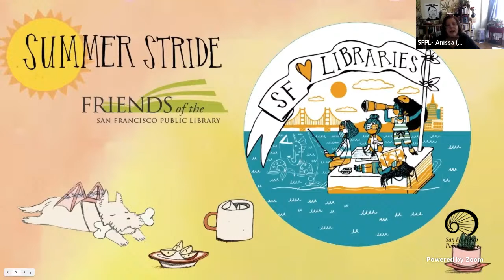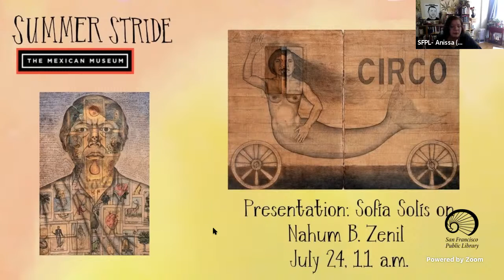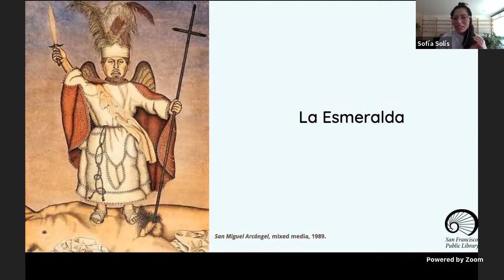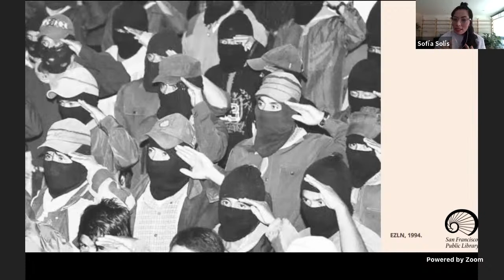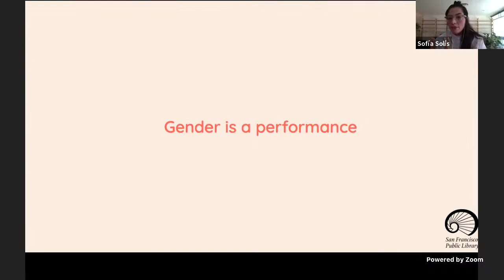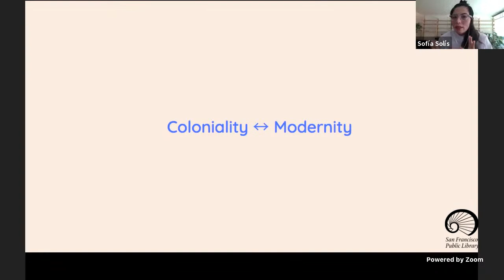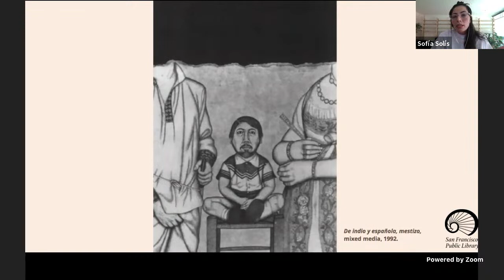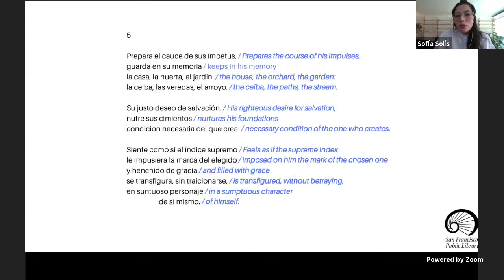Presentation: Sofía Solís on Nahum B. Zenil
Presentation: Sofía Solís on Nahum B. Zenil – July 24, 11 a.m.
A partnership with the Mexican Museum

Sofía Solís, scholar, will discuss here study and analysis of the work of Nahm B. Zenil, currently part of The Mexican Museums online exhibitions.

Nahum B. Zenil is a Mexican artist who often uses his own self-portrait as the principal model for a cultural critical interpretation of Mexico, especially concerning homosexuality and mestization. Zenil was born in 1947 in the state of Veracruz. In 1959, he enrolled at the Escuela Nacional de Maestros in Mexico City, from which he graduated in 1964. It was during this period in which Zenil became interested in painting. He later entered the Escuela Nacional de Pintura y Escultura in Mexico City in 1968. He is also one of the founding members of the Semana Cultural Gay, which occurs yearly at the Museo Universitario del Chopo. His art is often compared to that of Frida Kahlo, in which the self becomes the principal object of their paintings letting the viewer discover the artists as individuals as well as the broader social and cultural contexts in which they lived through the medium of self-portraiture.

Sofía Solís obtained their Doctor of Philosophy from Autonomous University of Barcelona, authoring the PhD dissertation De indio y española: mestizo. La pintura de Nahum B. Zenil: identidad nacional e identidad sexual. Solís is a researcher at the Communication Department of the Autonomous University of Aguascalientes, Mexico. The have developed different post-doctoral projects in Mexico (UAA, UAM-Xoc), Slovakia (Academy of Performative Arts, Slovak Academy of Sciences) and Latvia (Academy of Latvian Culture) linked to the cross-cutting study of cinema and gender, and has published articles relating to feminsit film theory and decolonial thinking in audiovisual media.

Solís interpretation not only analyzes the artist's work from the context of Mexican nationalism, but also includes a genealogy of the homosexual movement in Mexico. Solís' thesis is that "the pictorial work of Nahum B. Zenil jeopardizes the discursive harmony that has held national identity and sexual identity attached to the traces of the nationalist plane."According to the author, the constant reiteration of the homosexual desire that can be seen in Zenil's work displaces the monolithic vision of the existing gender norm in the country.